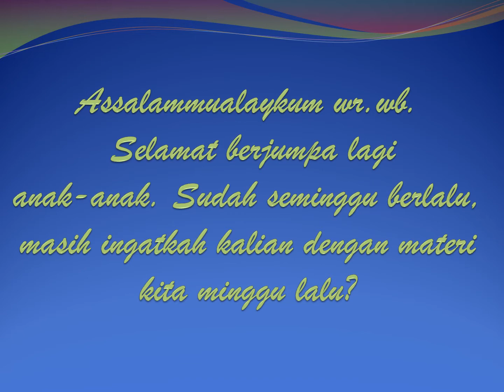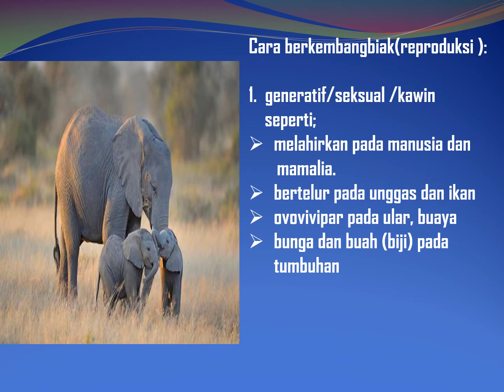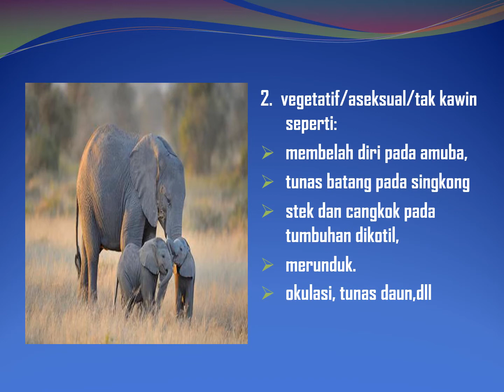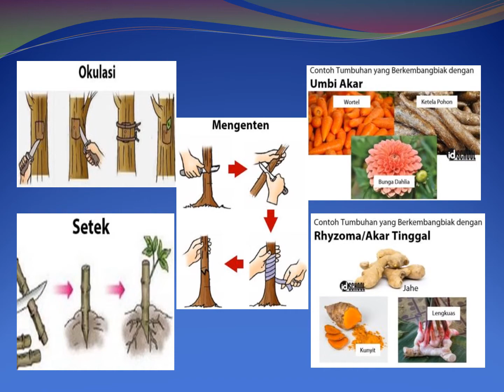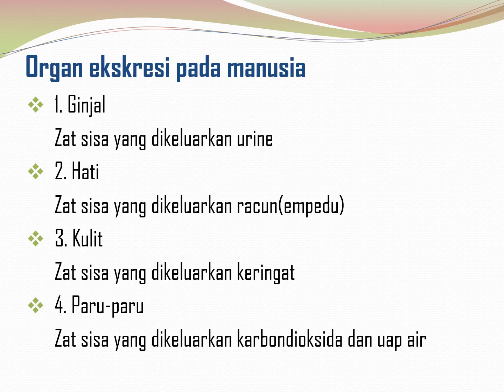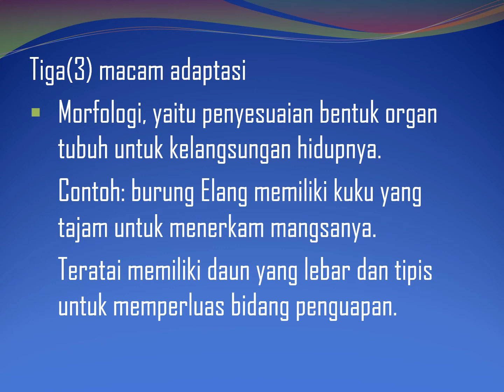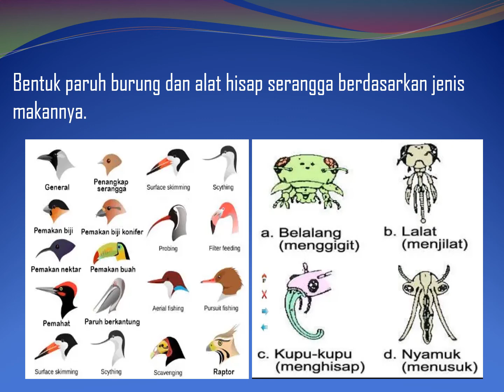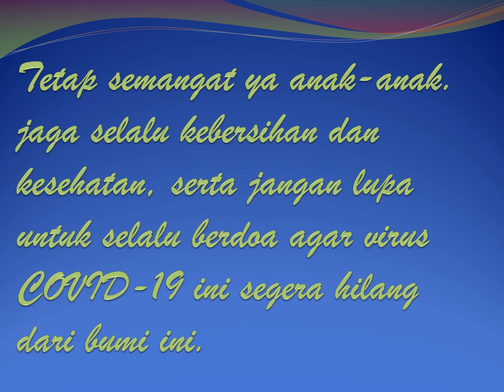Pembelajaran IPA Biologi, Ciri ciri Makhluk Hidup Bagian 2